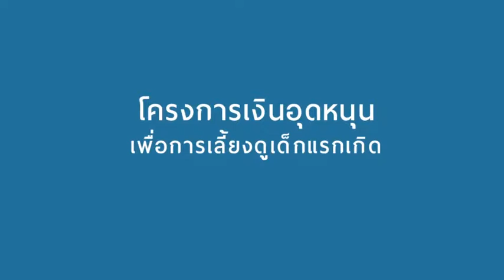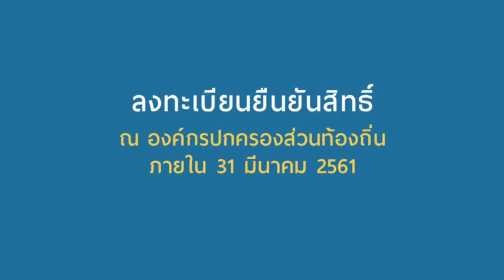วัยอันตราย เด็กกล้าดี โครงการเงินอุดหนุนเด็กแรกเกิด